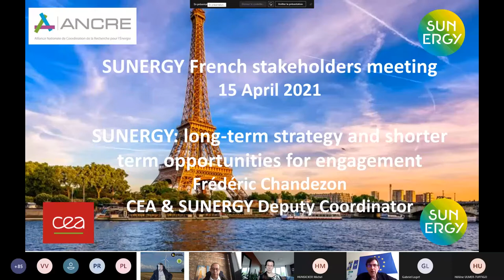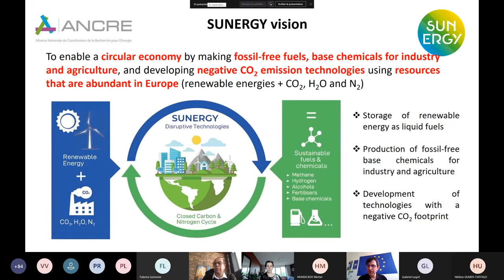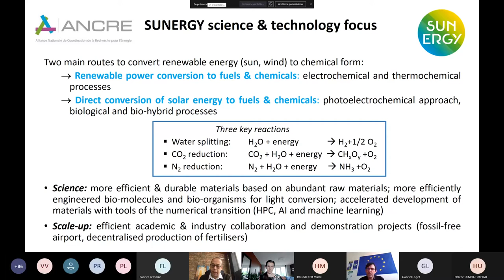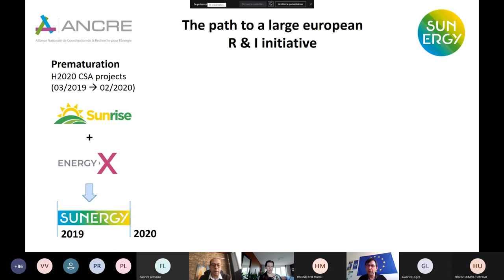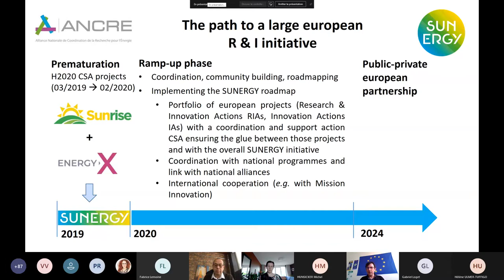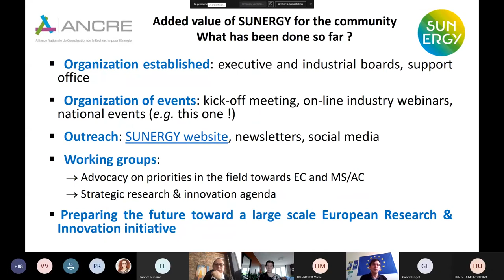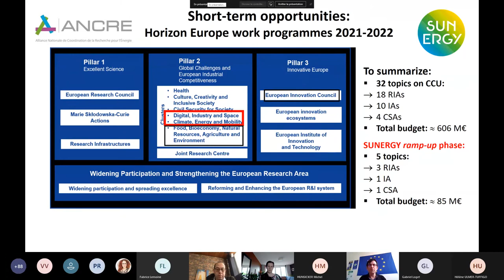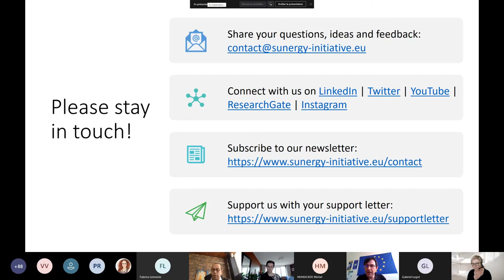SUNERGY France workshop presentation Frédéric Chandezon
Presentation by Frédéric Chandezon (CEA, SUNERGY Deputy Coordinator & Fabrice Lemoine, Université de Lorraine, ANCRE): "Long term strategy and shorter term opportunities for engagement" at the SUNERGY French stakeholders meeting: Opportunities for France to contribute to fossil-free fuels and chemicals.